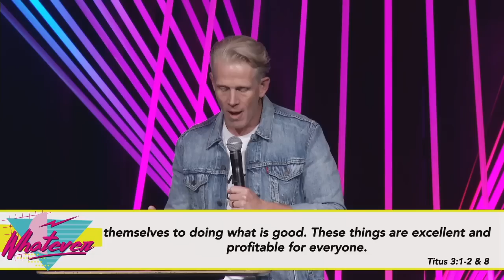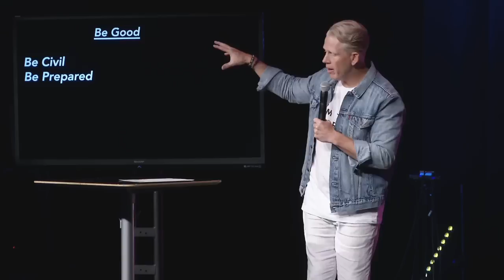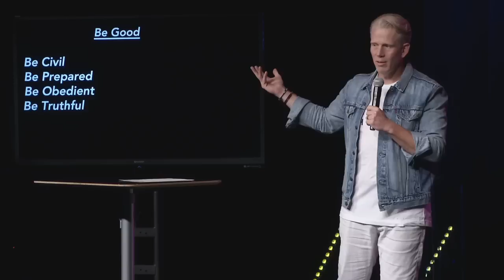Whatever - Excellent & Praiseworthy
Excellent & Praiseworthy
Bo Chancey
06.30.19